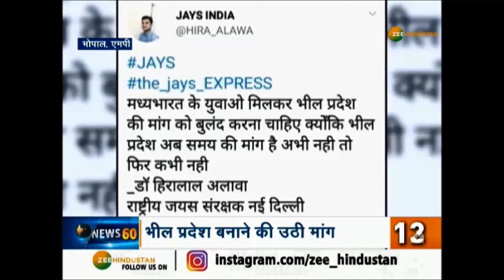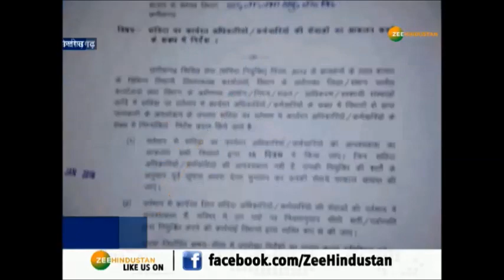आज सुबह की सभी बड़ी खबरें, फटाफट अंदाज में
आर्थिक आरक्षण बिल को राष्ट्रपति ने दी मंजूरी, केंद्र सरकार ने जारी की अधिसूचना.जम्मू-कश्मीर के कुलगाम में सुरक्षाबलों ने 2 आतंकियों को मार गिराया. 25 साल बाद यूपी में एसपी-बीएसपी का हुआ गठबंधन. जानिए और भी बड़ी खबरें ज़ी हिम्दुस्तान पर.

About Channel